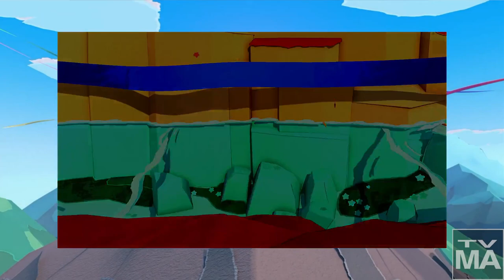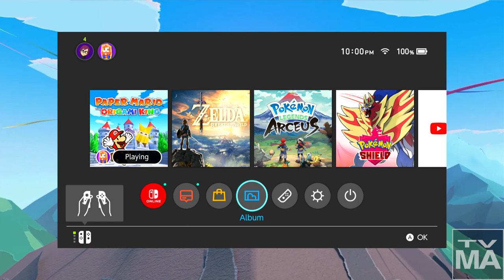✨🍁🍂 The Autumn Paradise...ish 🍂🍁✨ [ Paper Mario: The Origami King ]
We're doing, what I deem to be, probably the most visually appealing section of this game! Definitely of Chapter 2!

I went as long as I could in an effort to complete one chapter per stream/video, but this will unfortunately be a two part-er.

If you wanna be present for my streams, I go live on Twitch almost every Tuesday, Thursday and weekend, at about 5 or 6 PM CST! We would be more than happy to have ya!~

Links~